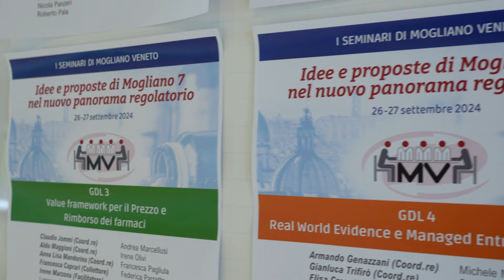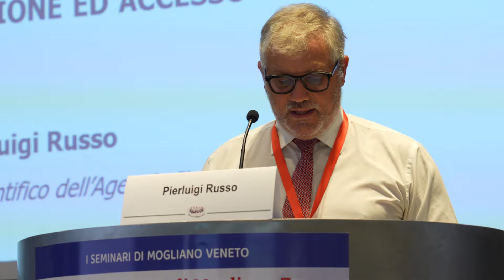Real World Evidence e registri AIFA: nuove prospettive nell'evoluzione della valutazione dei farmaci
In occasione del VII Seminario di Mogliano Veneto, evento organizzato da Dephaforum con il supporto di Planning Congressi, la raccolta e l’elaborazione dei dati di Real World Evidence (RWE) sono stati uno dei temi al centro del dibattito per la valutazione del valore dei farmaci, soprattutto di quelli ad alto costo e con basse evidenze iniziali. Il professor Gianluca Trifirò, Ordinario di Farmacologia presso l’Università degli Studi di Verona, ha approfondito con noi i temi chiave legati all'integrazione delle fonti dei dati, all'importanza di Linee Guida AIFA per un utilizzo ottimale di questi e alla necessità di creare un’infrastruttura unica per gestirli in modo efficiente. Si auspica l’integrazione di registri di monitoraggio con banche dati amministrative, sul modello dei progetti Sentinel negli USA e Darwin EU in Europa. Restano però alcune sfide aperte, soprattutto riguardo alla protezione dei dati e alla creazione di un sistema unico che possa facilitare la generazione di RWE per supportare le decisioni regolatorie.